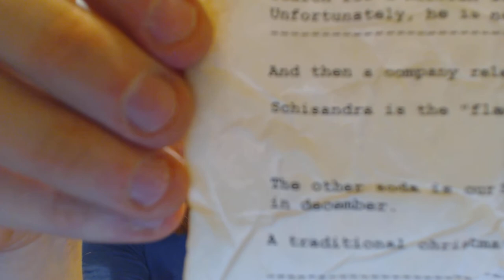Clutch Drinks Crazy Sodas On YouTube Ep115 Swedish Folksoda from Eddy Nordlander